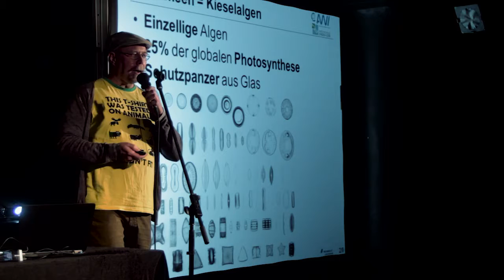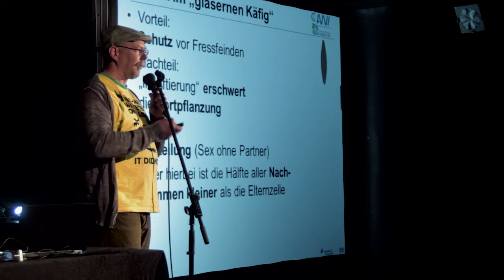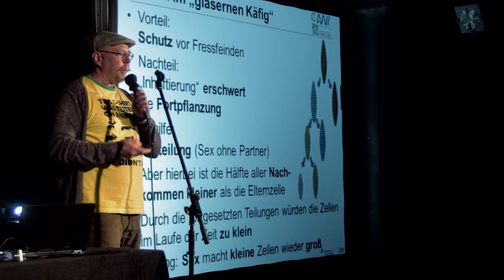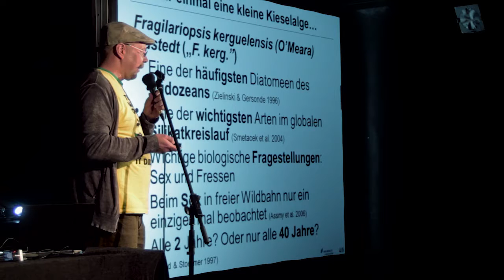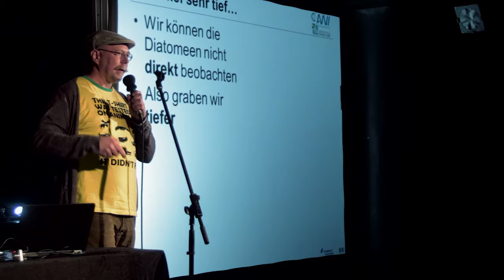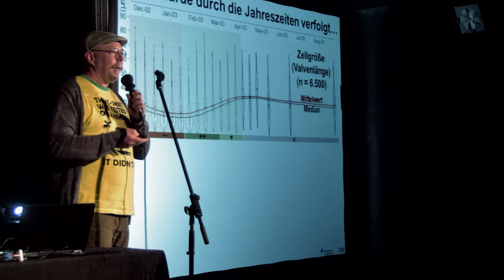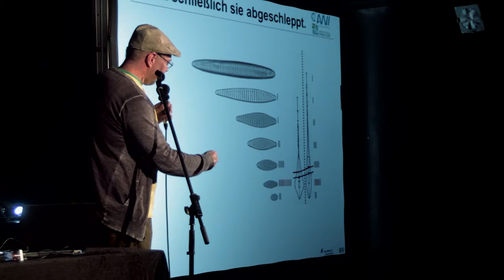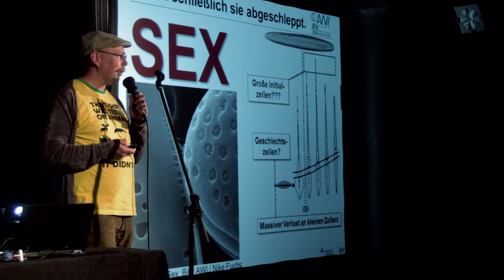Michael Kloster, AWI Bremerhaven: Sex im gläsernen Käfig